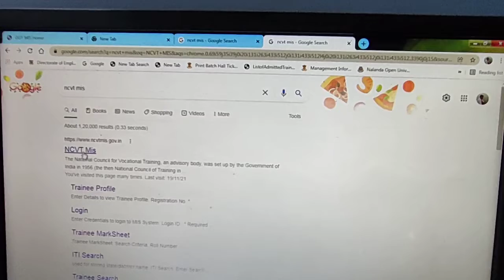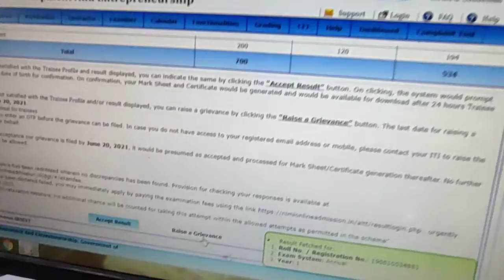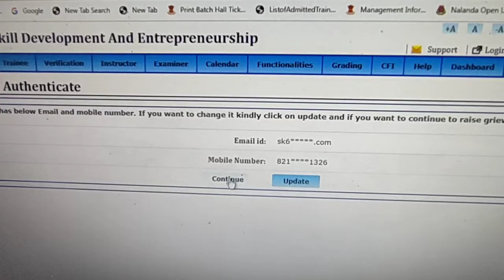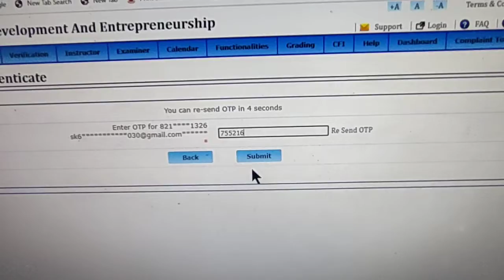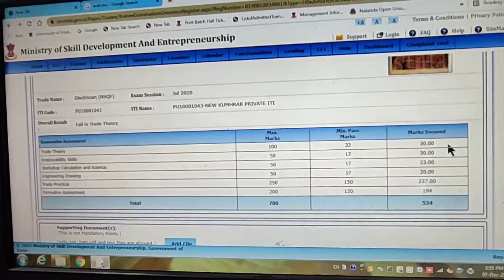Iti student apply for grace marks result........fail student pass hone k liye grace marks apply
Iti Result Ka Result Mein "Grace" Marks lekar pass hone k liye kaise apply karein. fail student apply for grace marks